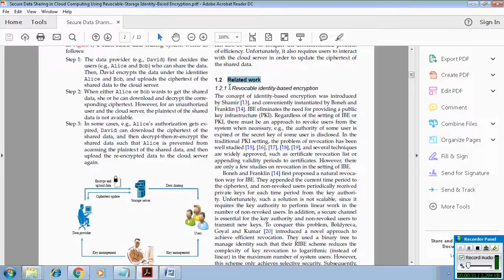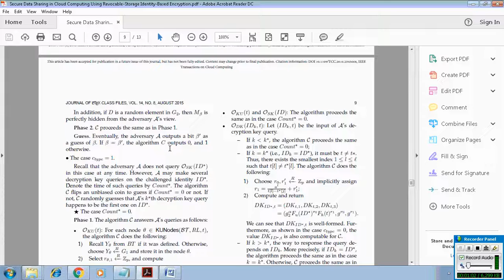Secure Data Sharing in Cloud Computing Using Revocable Storage Identity Based Encryption